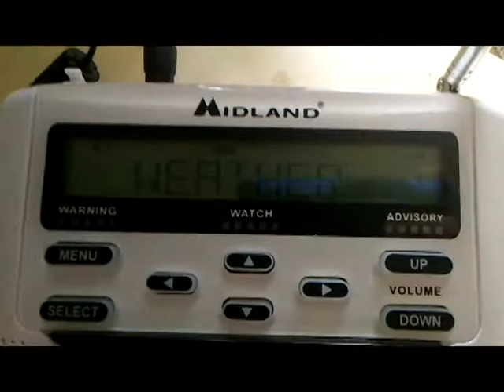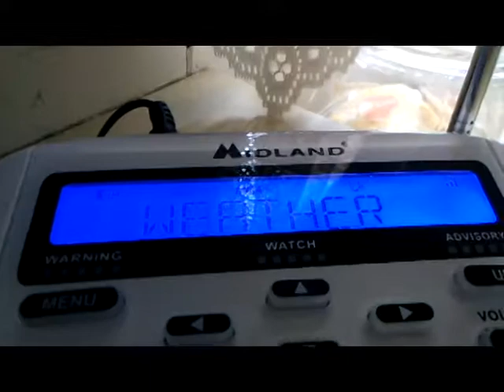KEC92 & KJY99 EAS FAIL Failed Weekly Test